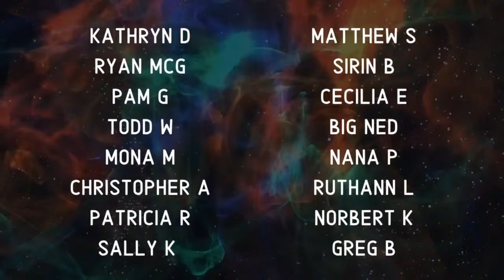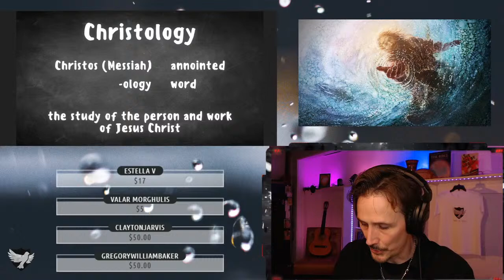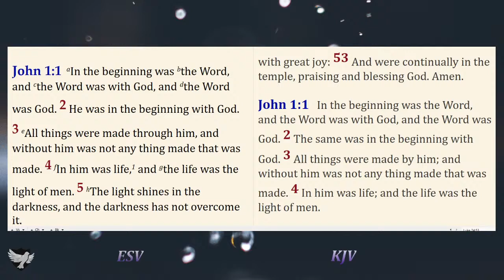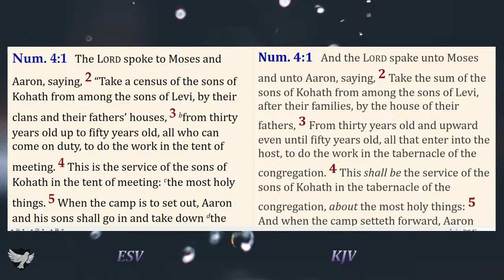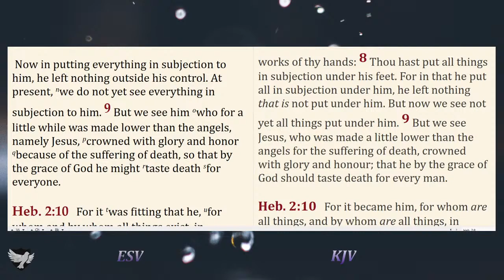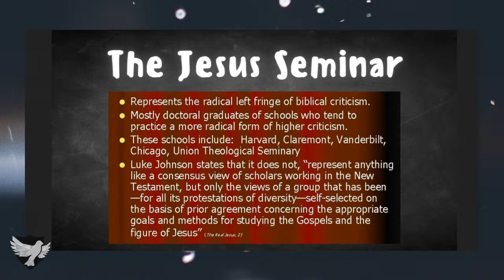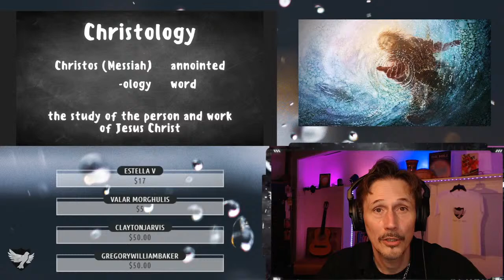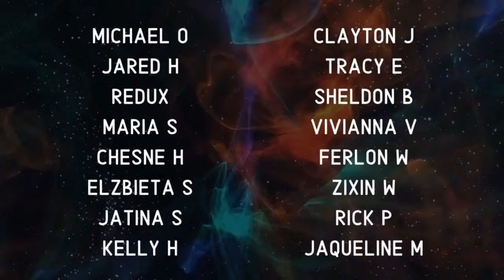Who Is Jesus Part 1: Prologue of John's Gospel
Timestamps/tap time to jump to topic
00:00          Intro, explanation of new series
05:10          Free book giveaway!
09:46          Prologue: Gospel of John vv. 1-18
18:55          Christology
39:30          Hypostatic Union; fully God and fully man
56:56          Why was a virgin birth required?
1:15:40       What does it mean? "Son of God"
1:20:33       What does it mean? "Son of Man"
1:31:36       If Jesus is God how can He die?
1:35:55       The Jesus Seminar: Objections to Jesus existence
1:49:51       What makes Jesus unique?
1:53:40       Jesus: Liar, Lunatic or Lord?
2:15:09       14 Key Events in Jesus' Life and Earthly Ministry
2:47:07       Question to answer for free giveaway!
The first correct response wins Chuck Lawless book:
Putting On The Armor - Equipped and Deployed For Spiritual Warfare

Record A Message or Question To Be read On-Air!

Please Consider Donating To Support!

NEW COLLECTION! Follow this link for merch that supports the AoT Mission

Search: Armor of Truth On-Demand

References for this Bible Study Series

Akin, D. L. (2014). Theology for the church. B & H Academic.

Baucham, V. (2015). Expository Apologetics: answering objections with the power of the word. Crossway.

Boice, J. M., & Ryken, P. G. (2019). Foundations of the Christian faith: a comprehensive & readable theology. An Imprint of InterVarsity Press.

Calvin, J., & Beveridge, H. (2017). Institutes of the Christian religion. Hendrickson Publishers.

CARM.org . (2021, May 24). Answers to questions about Jesus according to the word of God. Christian Apologetics & Research Ministry.

Craig, W. L. (2010). On guard: defending your faith with reason and precision. David C. Cook.

Eusebius, & Maier, P. L. (1999). Eusebius--the church history: a new translation with commentary. Kregel Publications.

GotQuestions.org. (2005, September 15). Questions About Jesus Christ.

Grudem, W. A. (2009). Systematic Theology: An Introduction to Biblical Doctrine. Zondervan.

McDowell, J., & McDowell, S. (2009). More than a carpenter. Living Books.

McGrath, A. E. (2018). Theology: the basics. John Wiley & Son, Inc.

RYLE, J. C. (2019). Expository Thoughts On The Gospel Of John Annotated, Updated: a commentary. ANEKO Press.

Ryrie, C. C. (1999). Basic theology: a popular systematic guide to understanding biblical truth. Moody Press.

Schaeffer, F. A., & Schaeffer, F. A. (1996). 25 Basic Bible studies: including Two contents, two realities. Crossway Books.

Slick, M. (2020, November 25). Who is Jesus according to John the Apostle? Christian Apologetics & Research Ministry.

Slick, M. (2021, January 7). Who is Jesus? Jesus is the central figure of Christianity. Christian Apologetics & Research Ministry.

Slick, M. (2021, May 19). Jesus Christ, Son of God, God in the flesh [Doctrine, and Theology]. Christian Apologetics & Research Ministry.

Sproul, R. C. (2019). Everyone's a theologian: an introduction to systematic theology. Reformation Trust, a division of Ligonier Ministries.

Utley, B. (n.d.). Introduction To John. Free Bible Commentary.

Wayne, L., & Slick, M. (2020, December 15). What was Jesus' occupation? Did Jesus work as a carpenter? Christian Apologetics & Research Ministry.